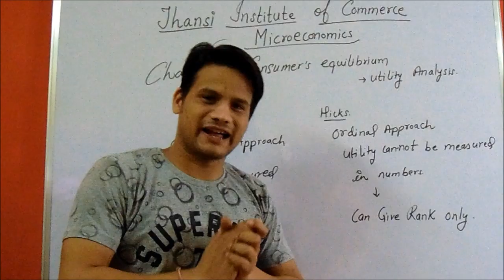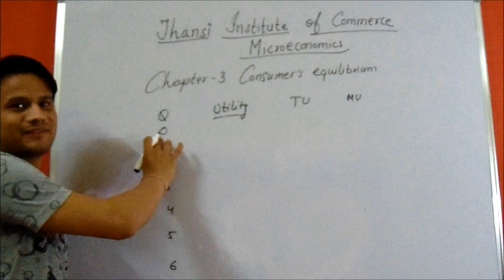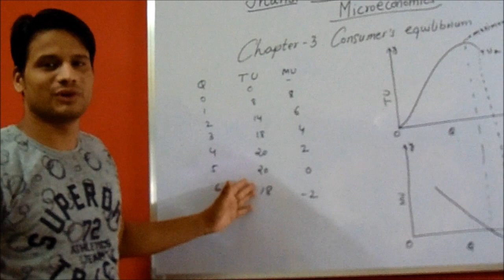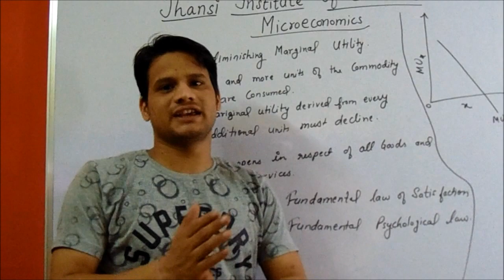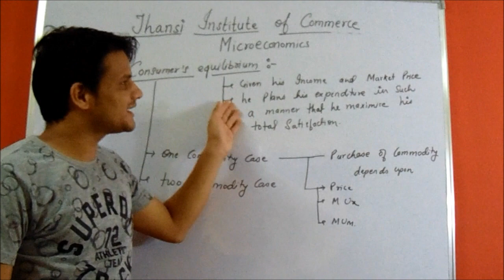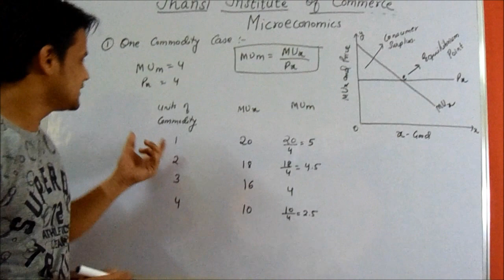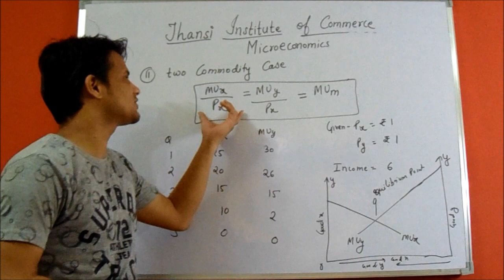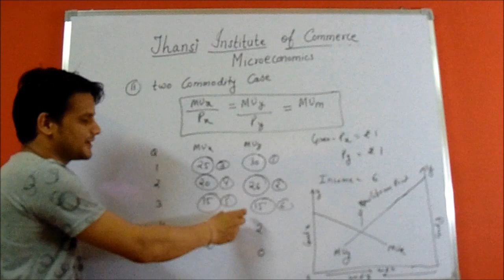CONSUMER'S EQUILIBRIUM - UTILITY ANALYSISउपभोक्ता संतुलन उपयोगिता विश्लेषण(NEW SYLLABUS 2018) BY JIC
For Free Notes Join Our Telegram Group

उपभोक्ता संतुलन उपयोगिता विश्लेषण
NEW SYLLABUS
MICROECONOMICS CHAPTER 3 CONSUMER'S EQUILIBRIUM UTILITY ANALYSIS
ONE COMMODITY CASE CONSUMER'S EQUILIBRIUM
TWO COMMODITY CASE CONSUMER'S EQUILIBRIUM
LAW OF DIMINISHING MARGINAL UTILITY
TR JAIN VK OHRI CLASS 12 MICROECONOMICS

CARDINAL AND ORDINAL APPROACH     01:02
TOTAL AND MARGINAL UTILITY              01:40
RELATION BETWEEN TU AND MU             04:42
LAW OF DIMINISHING MARGINAL UTILITY 07:06
CONSUMER'S EQUILIBRIUM                        09:31
SINGLE COMMODITY CASE                              10:55
TWO COMMODITY CASE                             14:04

For more videos and proper notes.